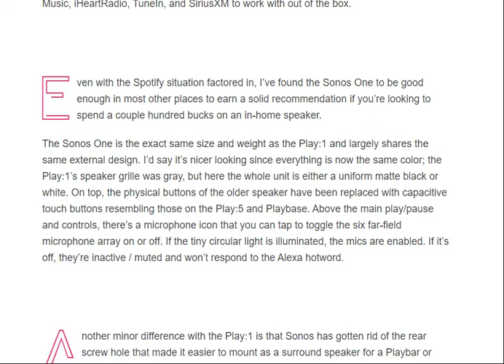SONOS ONE REVIEW ALEXA HAS NEVER SOUNDED BETTER [ tech ]